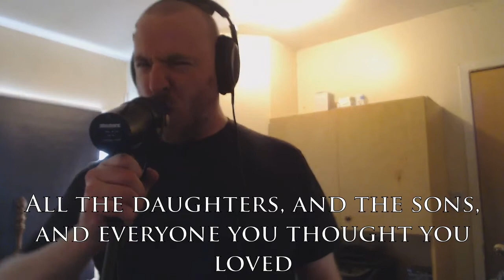Lorna Shore - Immortal (Vocal Cover)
This is my vocal cover of the song Immortal by Lorna Shore.  When I heard this song I was very surprised and impressed, and it made me want to venture just a little out of my usual territory.  I have never tried to record or cover a Deathcore song before, so this is a small twist on my usual covers, but there are a lot of familiar elements going on here and it all blends together nicely.

I was able to remove most of the original vocals but I lost a bit of audio quality in the process.  The production is so insanely layered that it was impossible to remove the vocals in a couple spots (specifically the breakdown section which sounds pretty crowded now), but for the most part the original growls are removed and I added several extra layers throughout the entire song so you would mostly hear my voice in the sections where the old backing vocals pop up.  As a result all of the vocals are too loud. lol.

I am not a Deathcore vocalist and I generally listen to Melodic Death Metal, Doom Metal and Old-School Death Metal, so my delivery is a bit different, but I did try to do the song justice.  I hope I reached that goal.

I hope you enjoy the cover!